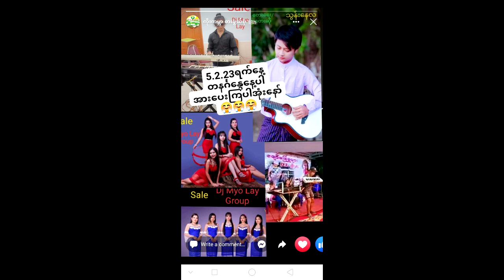To Day Koe Ka Bar